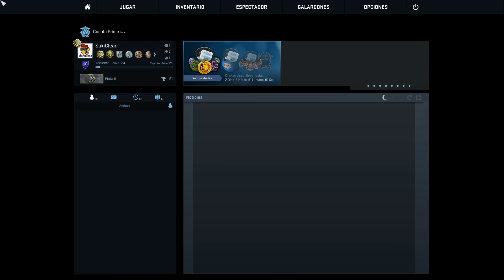Counter-Strike Global Offensive #4 - Competitivo - "La Importancia de tener Equipo y Colateral AWP"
¡¡QUIERES GANAR SKINS PARA CS:GO AQUI TE DEJO LA PAGINA Y EL CODIGO QUE TE DARA $.30 DE DOLAR PARA ABRIR CAJAS!!
CODIGO: 7527687

Codigo: SakiCSCARD

Deseas TRADEAR algún articulo o simplemente deseas DONARLO para un Gamplay. AQUI te dejo el link

OR

¡¡ QUIERES CONTACTARME - AQUI TE DEJO LOS MEDIOS!!

¡¡ CANALES QUE RECOMIENDO (MIS NALGUITAS) !!